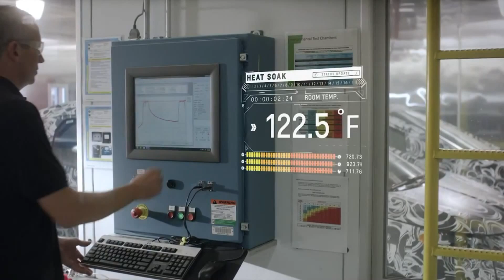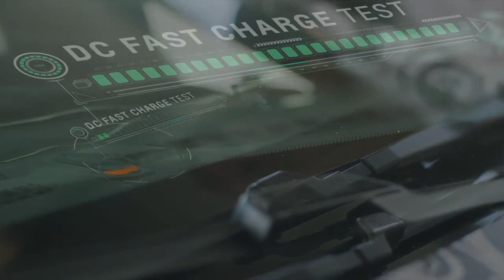Phillips Chevrolet - Bolt EV- All-Electric Car Testing - Chicago New Car Dealership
- At the Milford Proving Ground in Milford, Michigan they tested out the Chevy Bolt EV and got some positive results. The Chevy Bolt EV is being tested to its ultimate limit by being exposed to high temperatures, spinning its wheels on a dynamometer, and using DC fast charging station! The Chevy Bolt EV won’t be out till next year but we have the most current models of the Chevy Volt at Phillips Chevrolet! We’re located in Frankfort and Lansing! We’re located in Frankfort at 9700 West Lincoln Highway, or in Lansing at 17730 South Torrence Ave.!